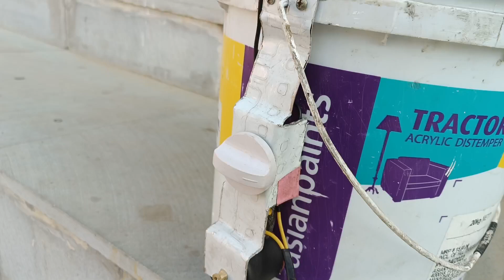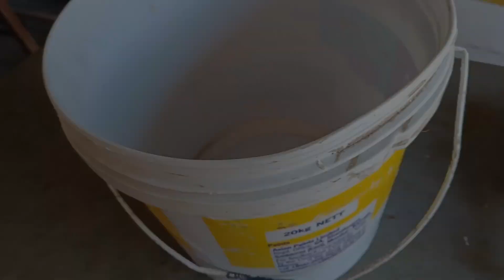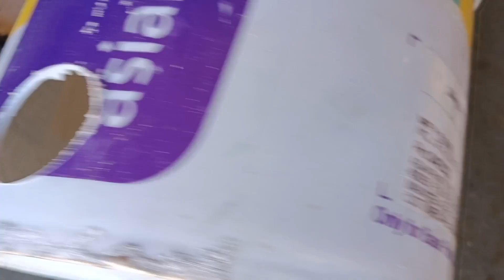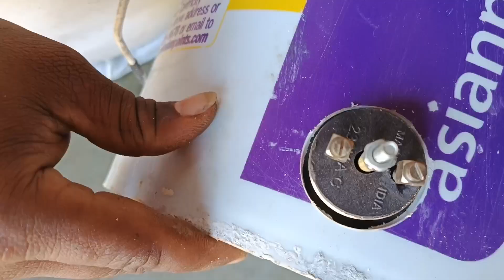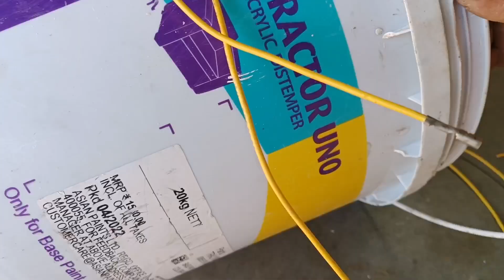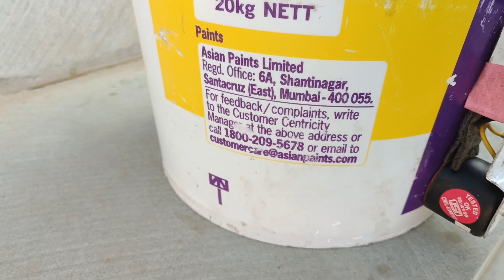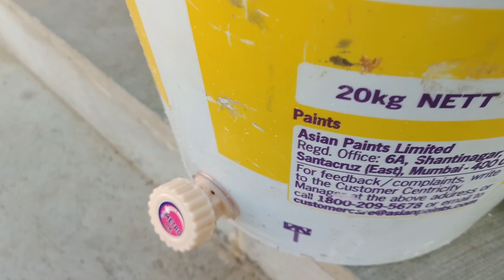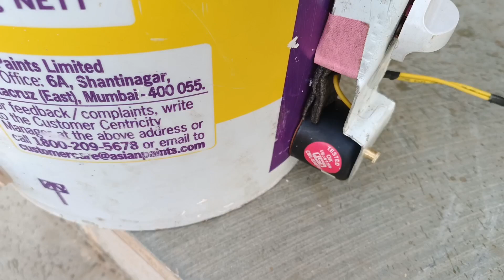पानी गर्म करने देसी का जुगाड़|desi water heater|Pani garm karne ka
garam Pani karne ka desi jugaad

garam Pani karne ka desi water heater

इस वीडियो में बाल्टी में एलिमेंट लगाकर देसी जुगाड़ बनाया है वाटर हीटर